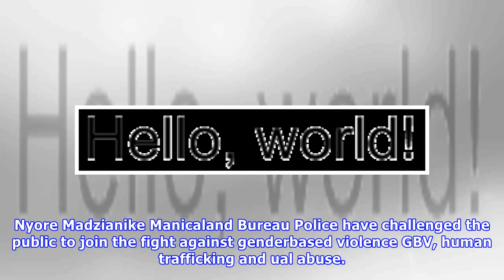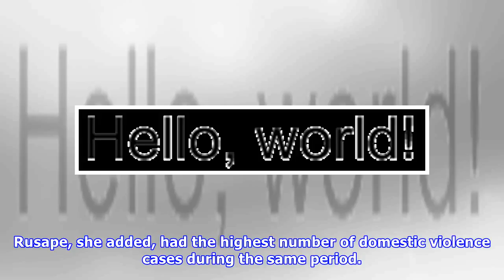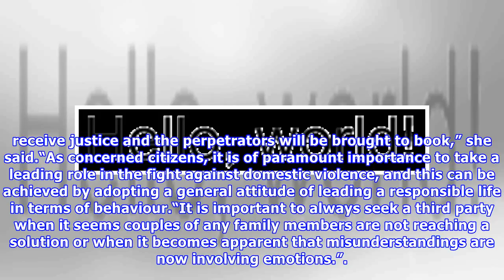‘join fight against gbv’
Nyore Madzianike Manicaland Bureau Police have challenged the public to join the fight against genderbased violence GBV, human trafficking and ual abu...
‘join fight against gbv’ Kuvien ja äänten käyttävät videot eivät kuulu tekijänoikeuksieni. Jos se on sinun. haluat poistaa sen.